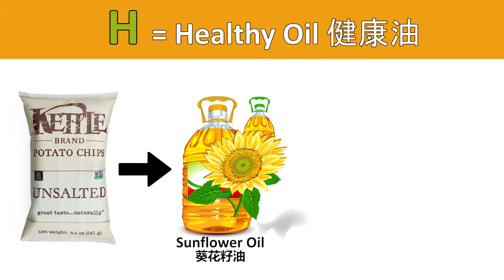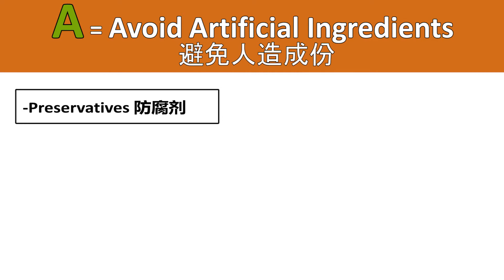Tips to Snack on Potato Chips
相信很多人都爱吃薯片，但事实上多数的薯片里面都含有高脂肪、高糖分、高盐分以及高卡路里。那我们应该如何去选择一包健康的薯片呢？在这个影片里面，我们的营养师将和您分享如何选择健康薯片！但请记得，吃薯片时应该适可而止。即使吃的薯片很健康，但吃多了对健康也会不好的哦！

Potato chips are a great snack. However, most of the chips are high in fat, sugar, salt, and calories. So, how do we opt for a healthier option? In this video, our nutritionist will give you some tips on choosing a healthier chips! But remember, all foods should be enjoyed in moderation. Even the healthiest potato chip can be bad if you eat too many.